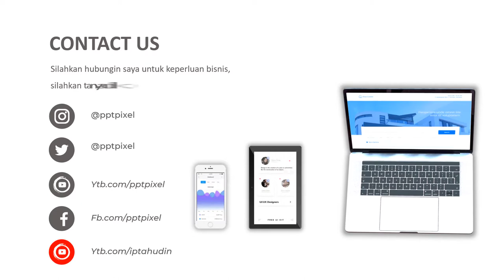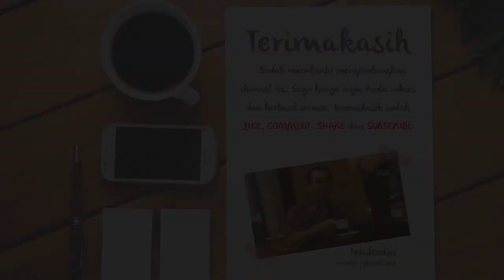VIDEO PROMOSI, IKLAN KECANTIKAN, BEDAK, KOSMETIK, LIPSTIK, PARFUM, BEDAK, SKINCARE, WAJAH, PELEMBAB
Jasa Video Promosi, iklan kecantikan, bedak, kosmetik, lipstik, parfum, bedak, skincare, wajah, pelembab, skincare, klinik kecantikan athena, dokter ricard

           KUMPULAN CONTOH VIDEO KAMI
2. CONTOH VIDEO FASHION SHOW
5. CONTOH VIDEO PERSONAL BRANDING
7. CONTOH VIDEO COMPANY PROFILE
8. CONTOH VIDEO PROMOSI MASAKAN
9. CONTOH VIDEO IKLAN KENDARAAN
10. CONTOH VIDEO UCAPAN, UNDANGAN

By : Iptahudin
m.me/iptah